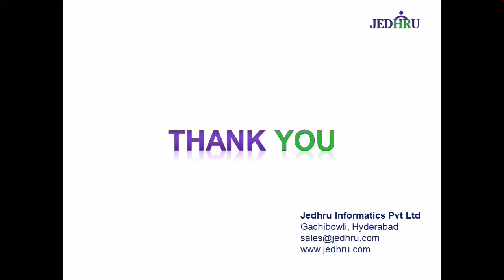What is Payroll Process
Payroll Process involves tracking attendance, accurate salary calculation, calculating statutory and company deductions, Payslip and other reports generation and salary disbursement also involve payments to the statutory authorities.

About Jedhru:
Jedhru Informatics Pvt Ltd is Payroll Outsourcing company established in 2013 and specialist in providing end-to-end Payroll processing services, accurate statutory deductions, Employee Self Service, employee help desk, online leave management and attendance integration with bio-metric system

Jedhru helping customers by reducing their administrative work, time and money spending on complex payroll and employee queries while ensuring greater accuracy with up-to-date Statutory information.
We take over their payroll burden and help them focusing on their core business.

"We not only provide accurate Payroll Results but also keep our customers up-to-date on statutory changes and help them ensuring that payroll is complaint through statutory audit"

Our Services:
Payroll Processing
Statutory Compliance(PF, ESI, PT and TDS)
Employee Self Service Portal
Leave Management
Attendance Management
Virtual HR Services